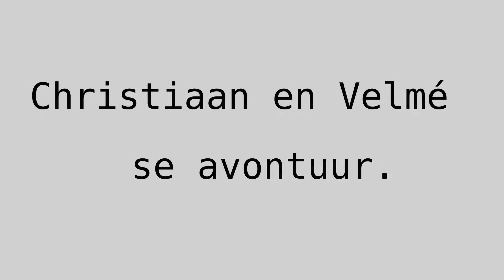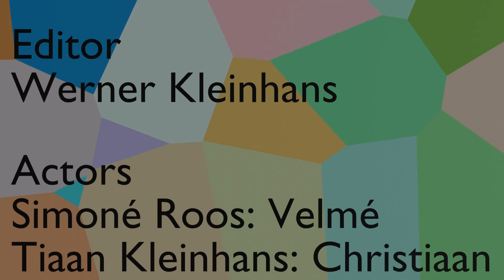Christiaan en Velme' se avontuur (official movie)